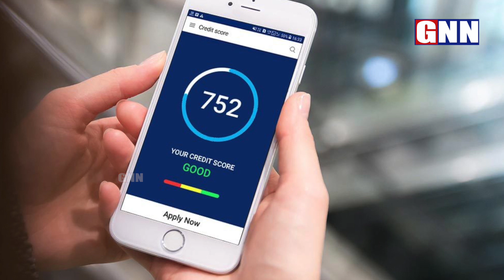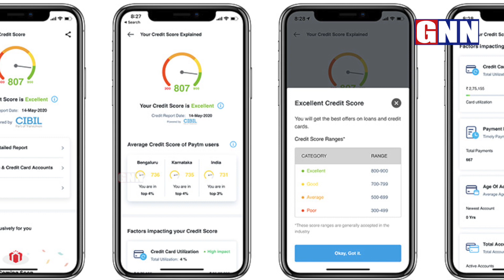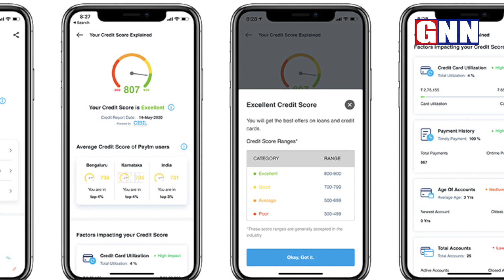How To Check Your Credit Score For Free || GNN Tv Telugu